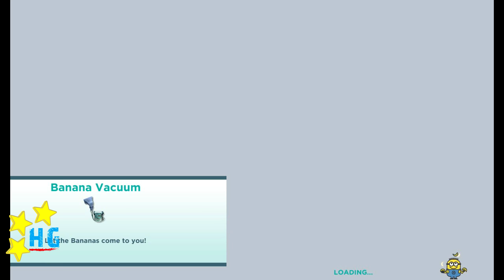Despicable Me: Minion Rush - Level 2 3/3 (run 500 meters) [1440p]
perience the brand-new Despicable Me: Minion Rush! Gru’s loyal, yellow, mischievous Minions are ready for their tastiest challenge yet: Collecting exotic fruits to make yummy jelly! Jump, roll, dodge and scramble against others in fun, fast-paced missions.